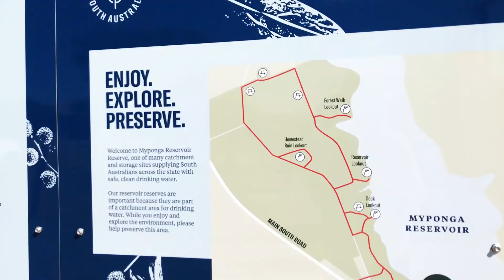Myponga Reservoir - open for recreation!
And we're open! On Sunday, Myponga Reservoir became the first reservoir in South Australia to be opened for recreation! It was great to see so many people taking part in this celebration.

This is just the first of many openings  across the state - enabling more South Australian's to get into the great outdoors and fall in love with nature so they will protect and conserve it.